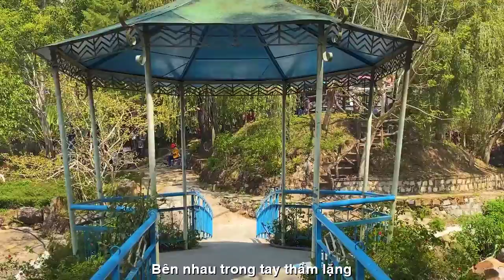[FULL HD]KHUYA MƯA NGẮT NỤ TẦM XUÂN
TÁC PHẨM: NGẮT NỤ TẦM XUÂN
THƠ:KHUYA MƯA

NGẮT NỤ TẦM XUÂN
Nhẹ nhàng bàn tay êm ái
Khẽ khàng ngắt nụ tầm xuân
Tình ơi điệu lòng rung mãi.
Dạt dào như sóng triều dâng.
Trao nhau mắt nhìn sóng sánh
Đôi mi khép mộng tình say
Trăng ngà tơ vàng óng ánh
Trời xuân ngào ngạt hương bay
Đường về ban mai đón nắng
Nụ cười rạng rỡ trên môi
Bên nhau trong tay ... thầm lặng...
Dìu nhau đến tận trời mơ.
Khuya Mưa